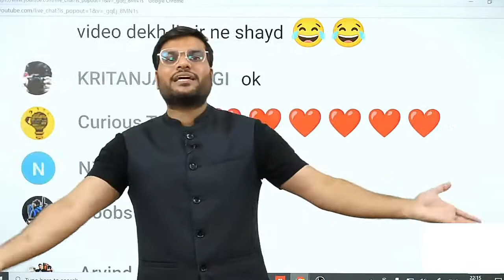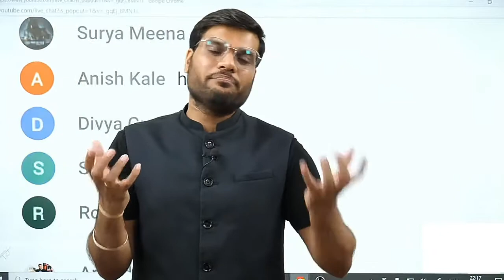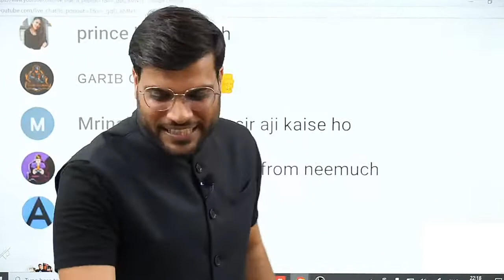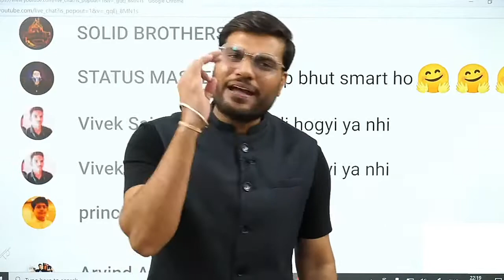How To Make Attractive And Powerful Resume (CV). By:- Arvind Arora | INFINIT GYAN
How To Make Attractive And Powerful Resume (CV).

resume kaise banta hai

resume kaise banaya jata hai

resume kaise banaye fresher

resume kaise banaye mobile se 2021

resume kaise banaye in mobile